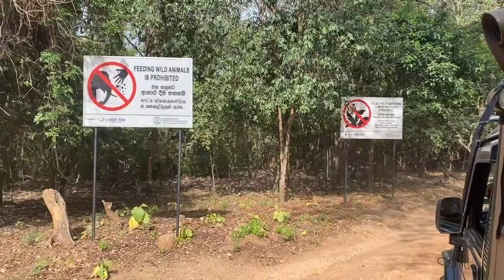Thrilling Adventure: Elephant Safari at Minneriya National Park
Minneriya National Park is home to the world's largest known gathering of Asian elephants. Join me in Sri Lanka as I go on a safari to see them in the wild!

Music: Wildlife Sunrise/Sight of Wonders, Bonfires/Sight of Wonders, Island to Island/ Adele Fair, Baby Elephant Stories/ Sahara Skylight, - Courtesy of